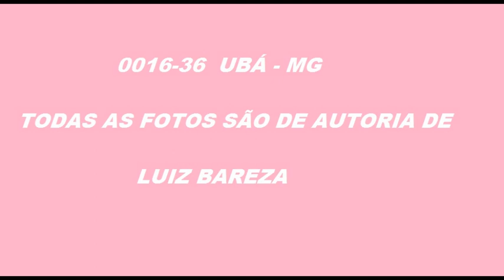0016 36 FOTOS DE ÔNIBUS EM UBÁ MG